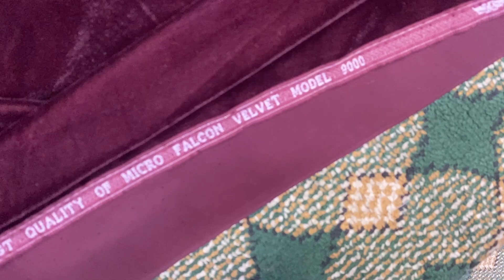Fancy Velvet Suit \ Fancy Velvet Shawl Suit \ Lowest Price Pakistani unstitch Suit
In this video you can watch Fancy Velvet Suit \ Fancy Velvet Shawl Suit \ Lowest Price Pakistani unstitch Suit